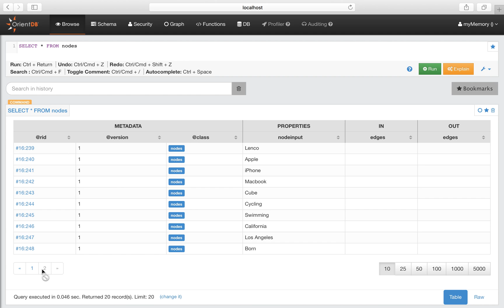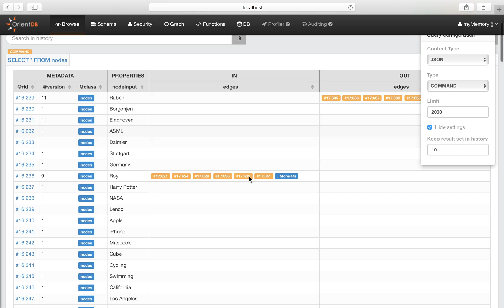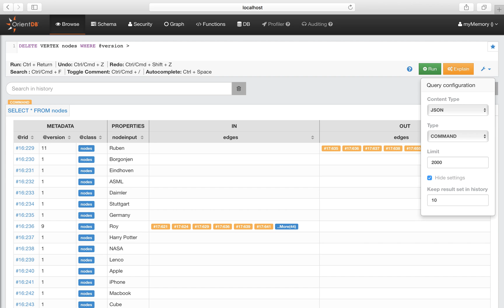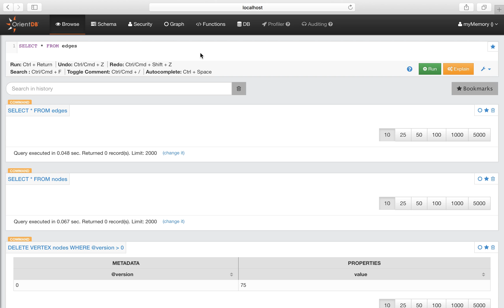OrientDB content vertex or edge class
OrientDB remove content in vertex or edge class easily